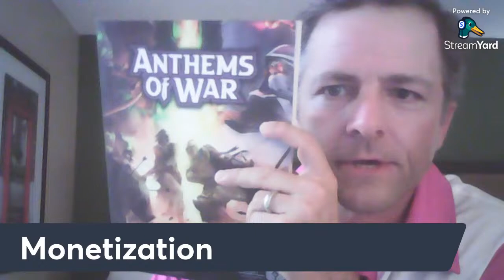The 5K Stream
An ask me anything episode to celebrate cracking the 5,000 subscriber milestone.